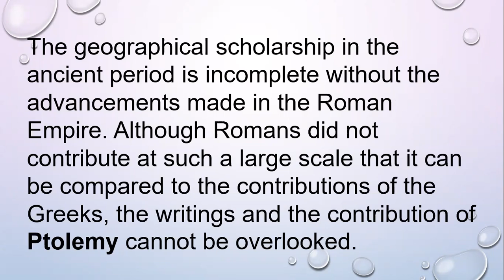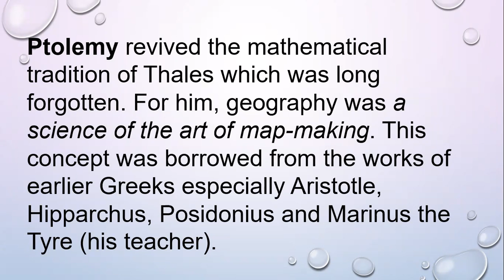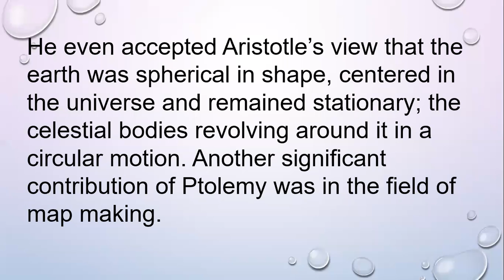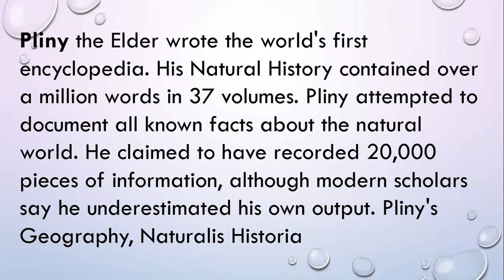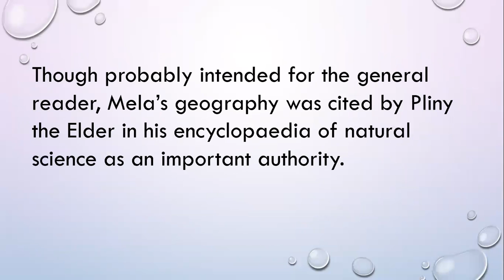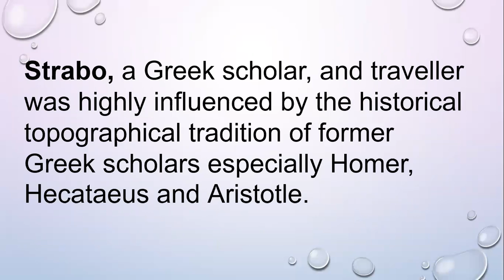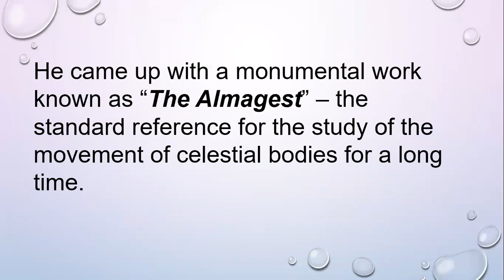Geography Cartography. Evolution Of Geography-Ancient Period.Contribution of Roman Strabo.Ptolemy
Evolution Of Geography-Ancient Period.
Contribution of Roman.
Strabo.
Ptolemy.
Pomponius Mela.
Pliny the Elder.
After the Greeks, the political power passed into the hands of Romans. The Romans’ major contribution was mainly in the field of historical and regional geography but they also made contributions in the field of physical and mathematical geography.

Vineesh V,
Assistant Professor Geography,
Directorate of Collegiate Education,
Government of Kerala, India